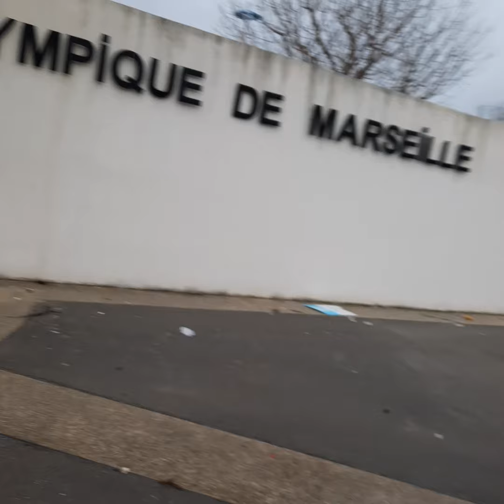OM - Petit reportage sur une manifestation de supporters qui dégénère à la Commanderie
Une manifestation de supporters de l'Olympique de Marseille dégénère à la Commanderie, nous pouvons condamner les excès mais les responsabilités sont aussi du coté de la direction du club